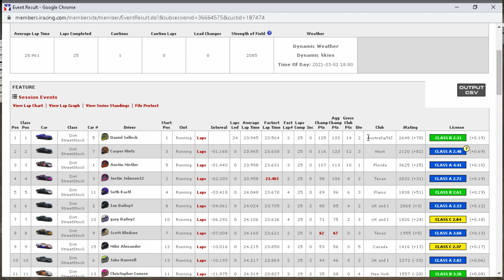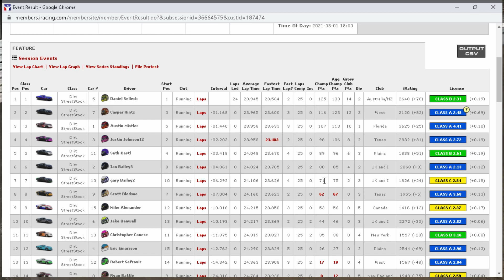iRacing - Knoxville - Dirt Street Stocks - Set The Tone For 2021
Here today at Knoxville in the Dirt Street Stocks, it's the first race of 2021! Hopefully this is setting the tone for how the year of racing will go! Hope you enjoy!